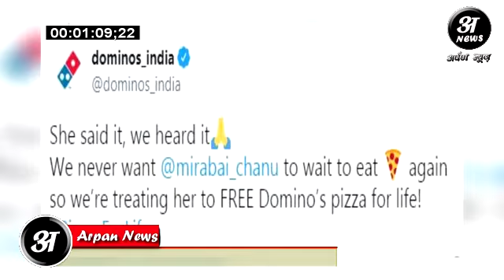Mirabai Chanu ने कसम खाई थी जब तक Olympic में Medal नहीं लाऊंगी Pizza नहीं खाऊँगी